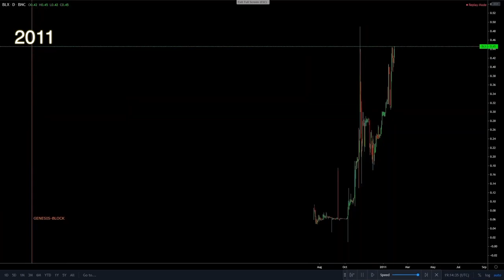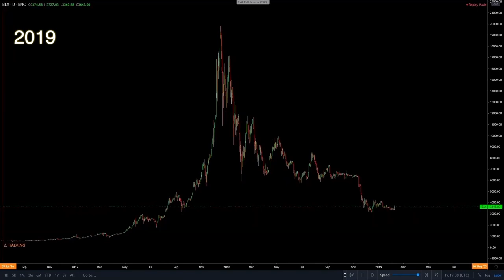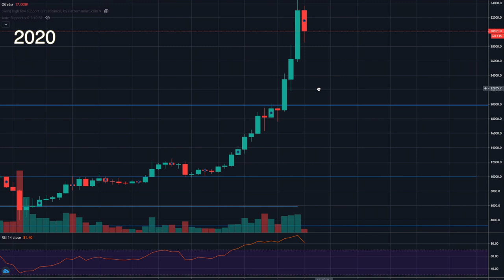Bitcoin Price 2010-2020 | Time-lapse BTC | Bitcoin exchange rate for 10 years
Bitcoin is the first cryptocurrency in the world (decentralized digital currency). Bitcoin is fundamentally different from all previously created electronic currencies and payment systems. It is not tied to any physical assets or “official” (fiat) currencies, and the price of a digital coin - bitcoin - is regulated exclusively by market supply and demand.